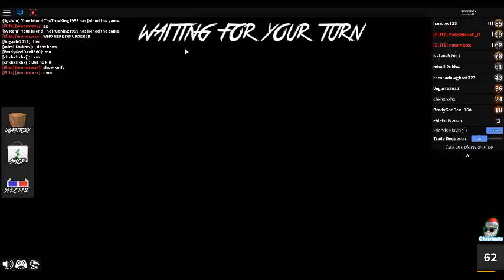Roblox murder mystery 2 first vid